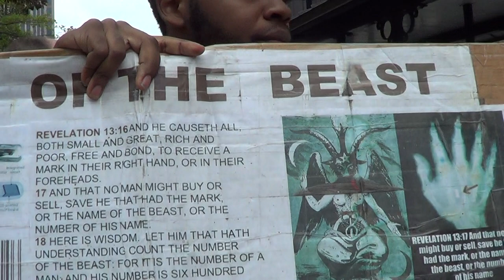PT2 AM I THEREFORE BECOME YOUR ENEMY BECAUSE I TELL YOU THE TRUTH?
Galatians 4:16 Am I therefore become your enemy, because I tell you the truth?